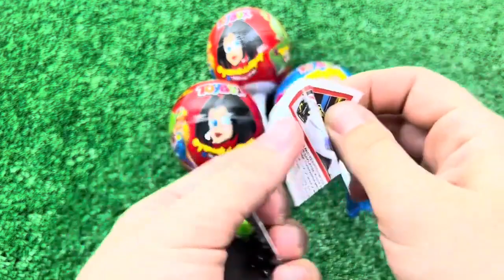ASMR RAINBOW DESSERTS FROZEN NIK-L- NIP COLOR ICE CREAM 무지개 디저트 얼린 닉 클립 아이스크림 먹방 CANDY MUKBANG